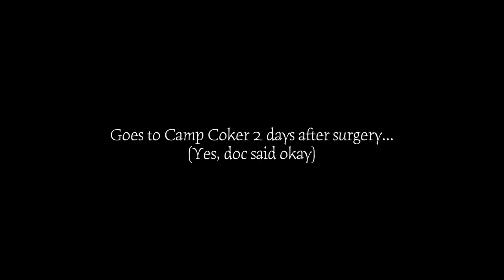Broken Hand to Riding in 2 WEEKS - Jesse Ansley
This is my story on how I broke my left hand and was back on the bike in 2 weeks. Again I do not advise anyone to be irresponsible with injury and always check with your doctor for his advice.